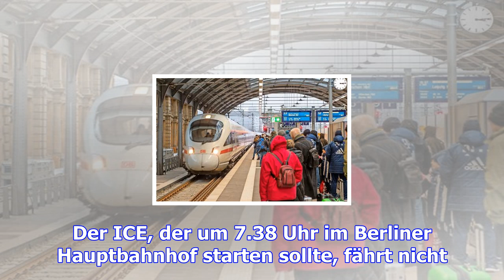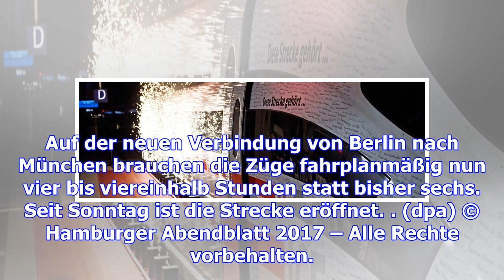Ice zwischen münchen und berlin: wieder ausfall beim sprinter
Berlin.  Auf der Schnellfahrstrecke der Bahn zwischen Berlin und München ist am Dienstagmorgen erneu...